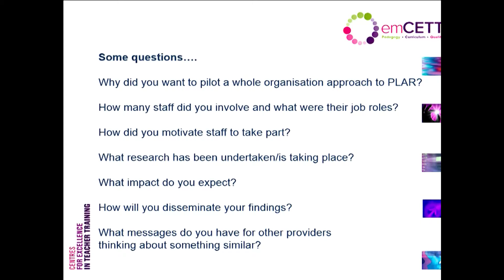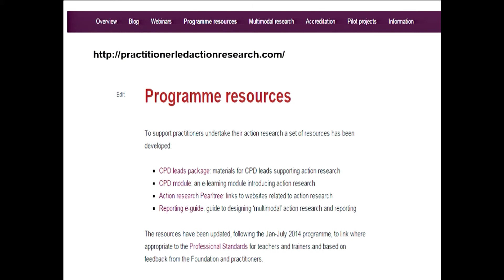ETF Research Conference 2015, WOA theme: CableCom Training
Whole organisation approach in CableCom Training
Workshop 2.1c delivered by Catherine Cox, CableCom Training and Joss Kang, emCETT
Supported by emCETT
Education & Training Foundation Practitioner Research Conference 7th July 2015